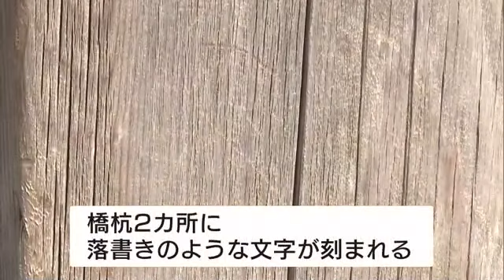錦帯橋の橋脚部分に傷あと 落書きのような文字 今年度だけでも４件目 山口・岩国市 (2023/02/09 10:39)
山口県岩国市にある国の名勝・錦帯橋の橋脚部分に傷あとが見つかり、警察が文化財保護法違反の疑いで調べています。

岩国市によりますと、今月１日、錦帯橋のうち５つ目の橋の「橋杭」と呼ばれる橋脚部分に傷があるのを市民が見つけました。
通報を受けた職員が確認すると、橋杭２カ所に落書きのような文字が刻まれていたということです。
錦帯橋では今年度だけでも傷がつけられる事案が今回を含め４件発生しています。

【岩国市 錦帯橋課・村岡大輔主事】
「錦帯橋への毀損行為が後を絶ちません。文化財を傷つける行為は犯罪行為であるということを理解してほしいです」

警察は文化財保護法違反の疑いで詳しく調べています。
あとを絶たない被害に岩国市は更にセキュリティーを強化したいとしています。 ＊＊＊＊＊＊＊＊＊＊＊＊＊＊＊＊＊＊＊＊＊＊＊＊＊＊＊＊＊＊＊＊＊＊＊＊＊